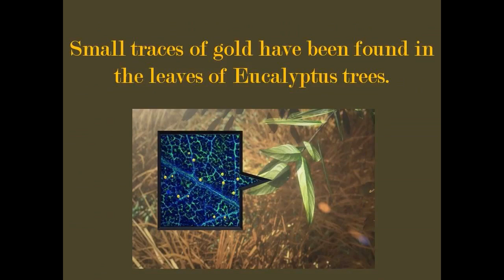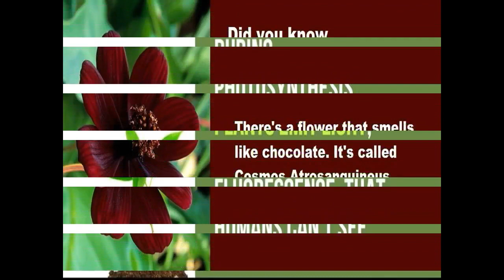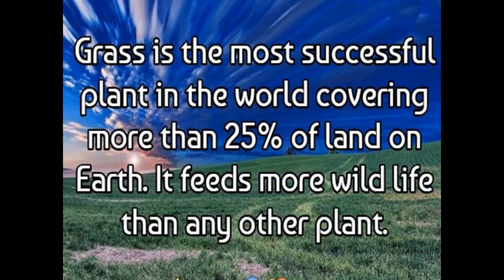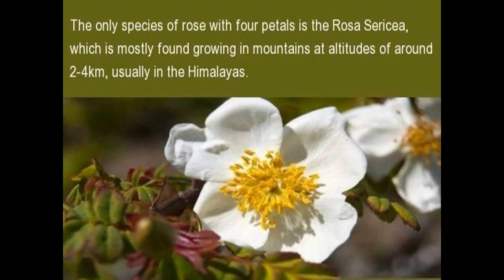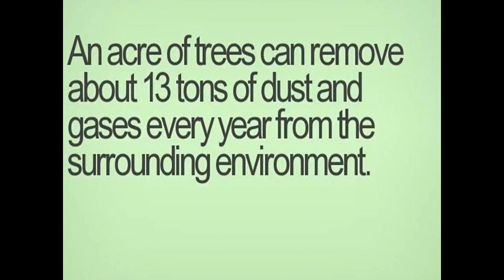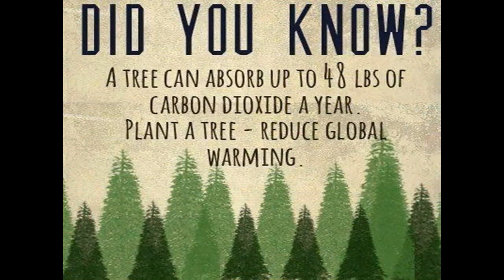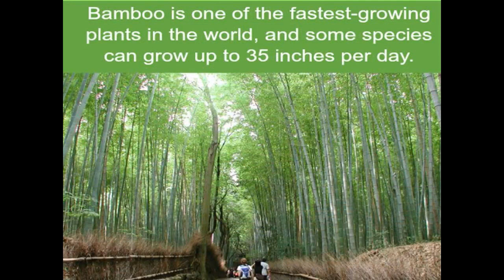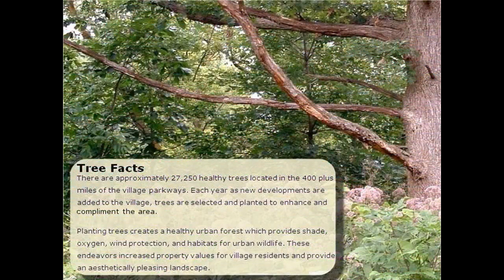Interesting Information About Plants Trees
√ Dünyadaki İlginçlikler
√ Faydalı Bilgiler
√ İlginç Bilgiler
√ Sıradışı Bilgiler
√ Komik Bilgiler
√ Olağanüstü Bilgiler